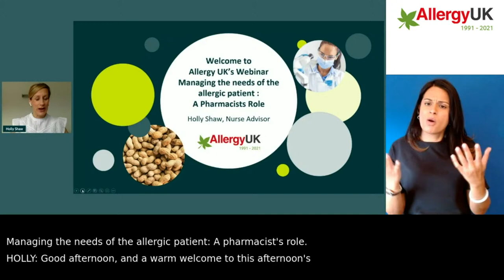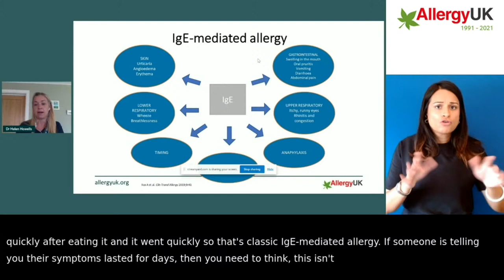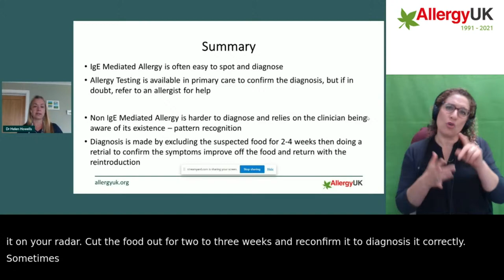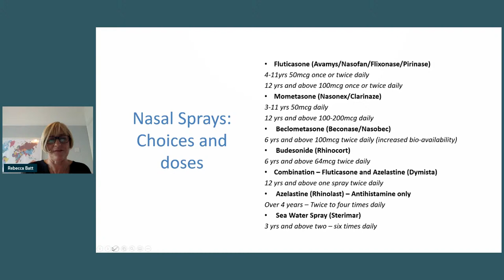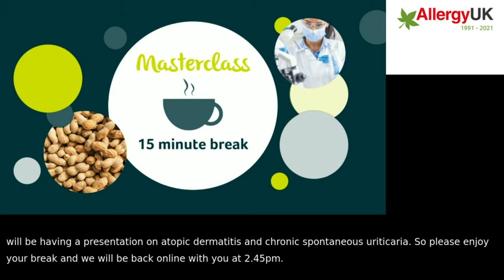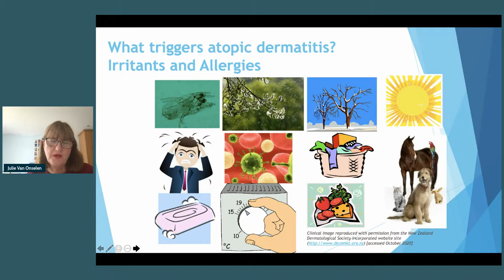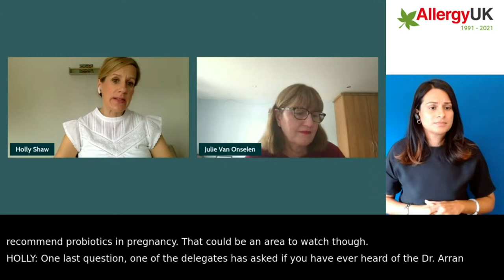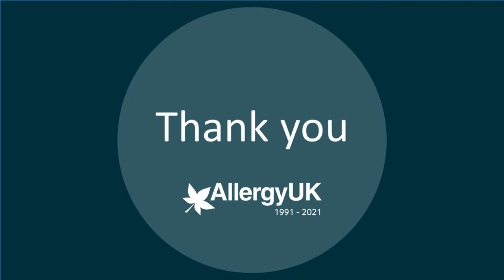AllergyUK: Masterclass 1st September (accessible)